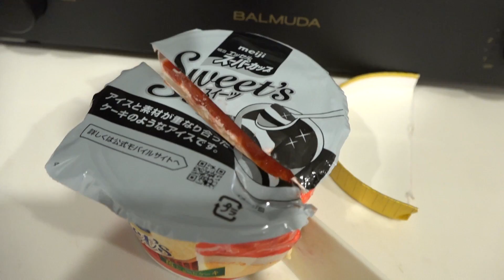スーパーカップスイーツを包丁で真っ二つにして食べるw